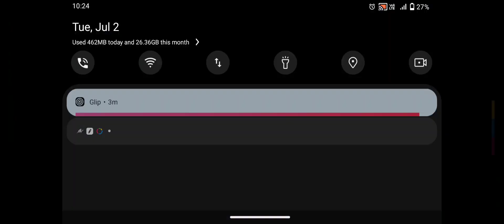Slender Insane - New Update - Android GamePlay #224